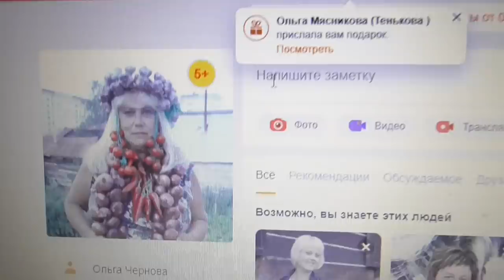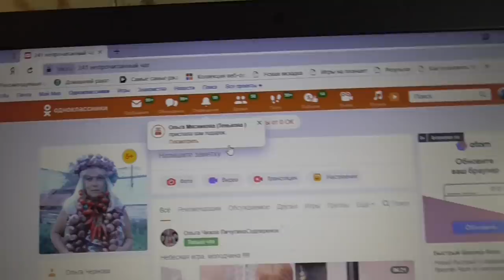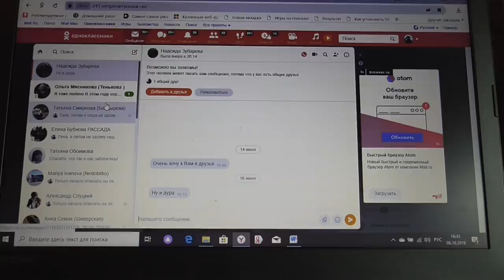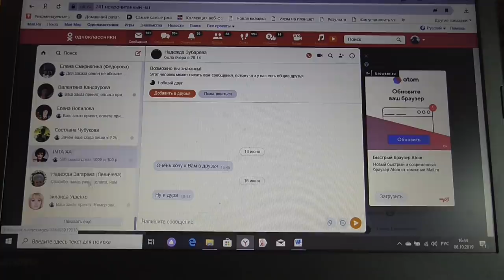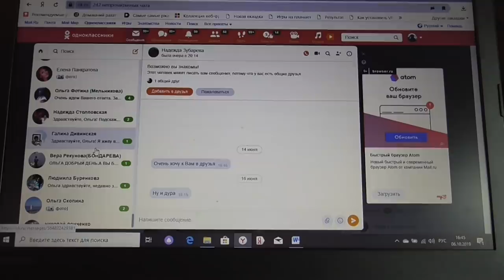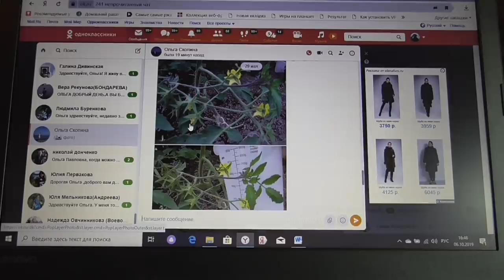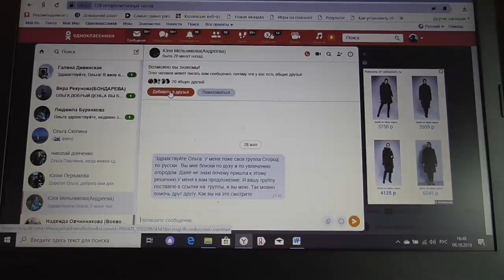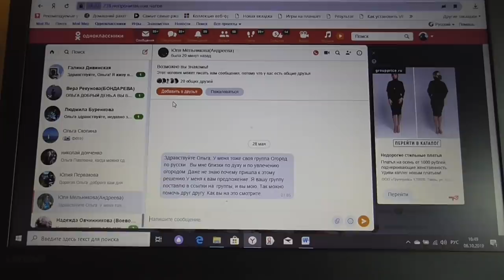ПРИМИТЕ МОИ ИЗВИНЕНИЯ! Ольга Чернова.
Этот ролик я сняла для зрителей, посещающих мою страницу в ОДНОКЛАССНИКАХ. Всем остальным это видео будет не интересно.